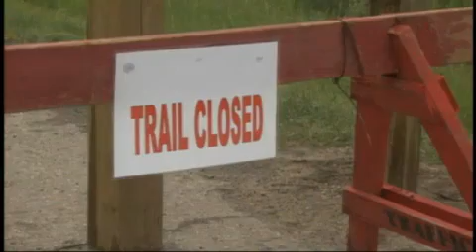Fort McMurray floods take out roads, power